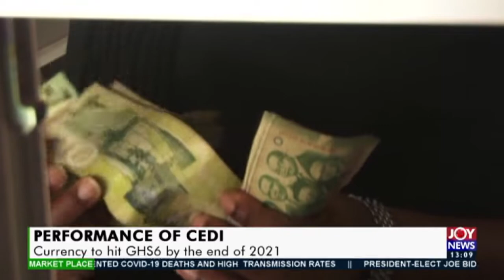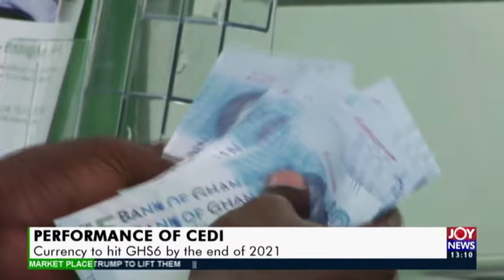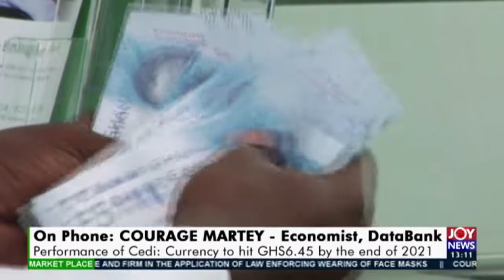Performance of Cedi - The Market Place on JoyNews (19-1-21)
Currency to hit GHS6 by the end of 2021